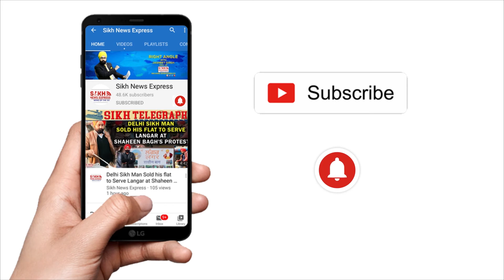Paramjeet Singh Veerji ਵੱਲੋਂ ਨਿਹਾਲ ਵਿਹਾਰ ‘ਚ ਸੰਗਤ ਦਰਸ਼ਨ, ਸੰਗਤ ਵੱਲੋਂ ਮਿਲਿਆ ਭਰਵਾਂ ਹੁੰਗਾਰਾ || SNE